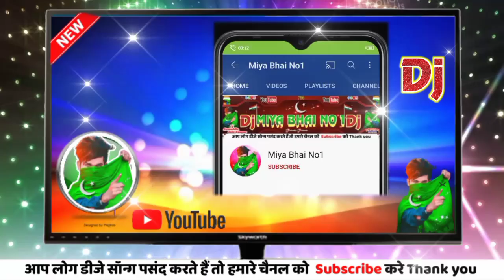new Muharram2022 DJ-JBL|न्यू मुहर्रम 2022 डीजे/Ya Ali Ya Hussain DJ Nara|naare takbeer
muharram fkoppomusic